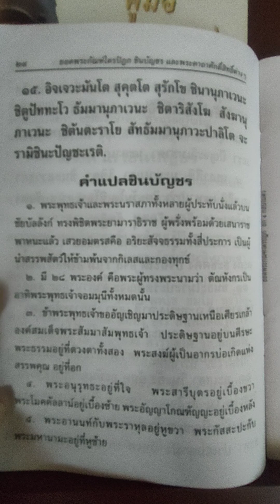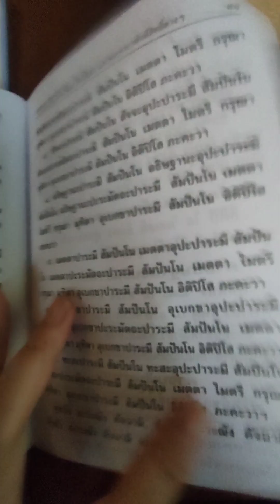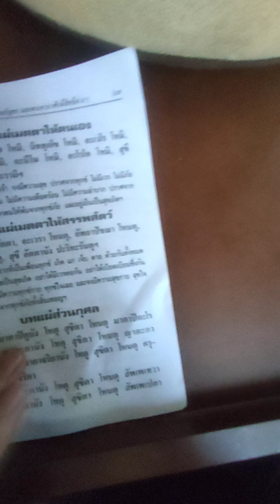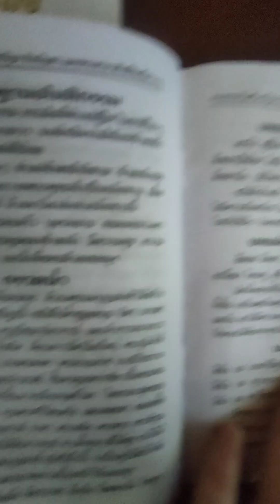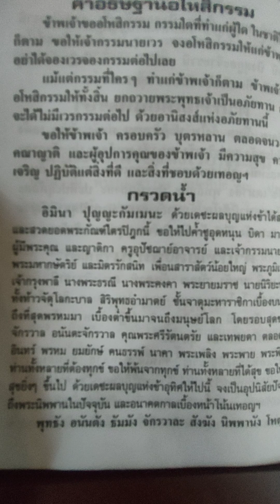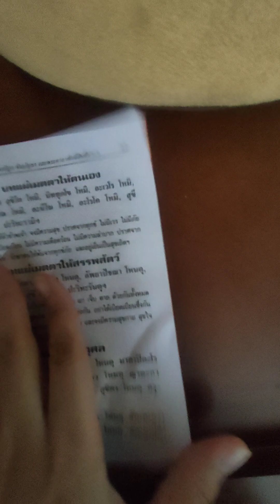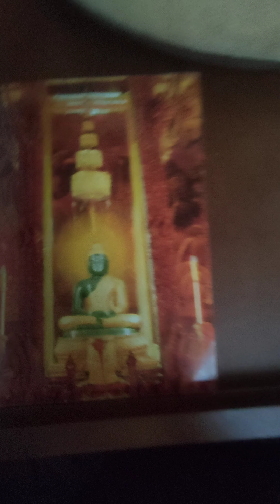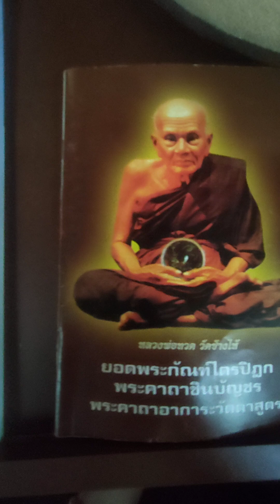มิ้นสุขเลิศสาธิตการสวดมนต์พระคาถาชินบัญชรฯแบบฉบับบไสตล์มิ้นสุขเลิศ#ขอบคุณนะรักนะ